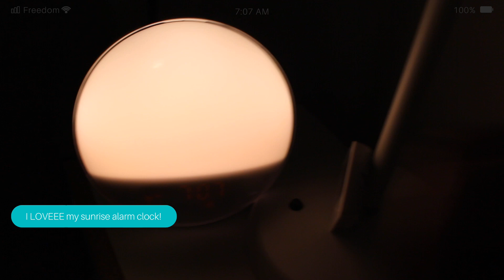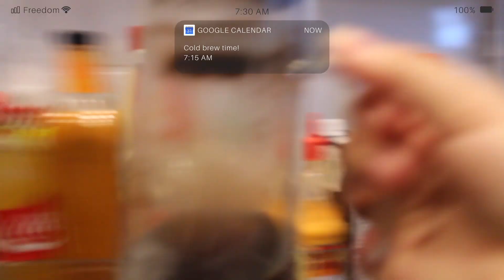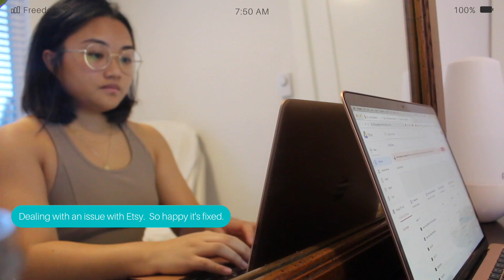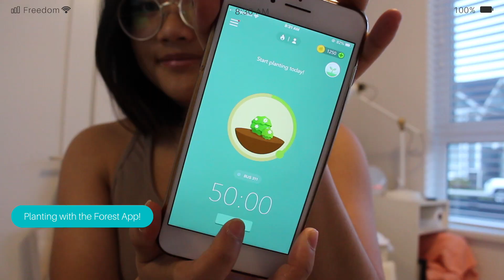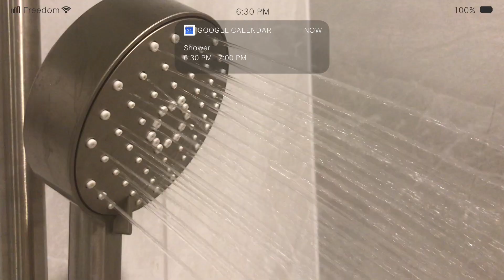A DAY IN THE LIFE OF A HEALTH SCIENCE STUDENT AT SFU: First Week of Online School + Lockdown Edition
In this video, I'm sharing a productive day in my life as a health science student! I’m doing a major in Health Sciences and a minor in Business at Simon Fraser University (SFU). Today, I just had a business lecture and studied for my health science courses.

Right now, most classes are still in an online class / remote learning format so I don’t leave my house much. However, I do try to make the most out of my time and to stay productive with a routine even at home.

I wanted to show you how you can still make time to exercise, go on a walk, stay hydrated, have fun and more during this pandemic. I know I am privileged to be able to go on walks in a fairly safe neighbourhood and to have a lot more time for self-care. However, I do hope that this video will inspire you to make small changes (even if it’s just 5 minutes a day) to your everyday life to care for your physical and mental health.

Shay 🌈

♡ ABOUT ME
Hi, I'm Shay! I post videos on productivity, health, and wellness. I am a 4th-year student in the faculty of Health Science at Simon Fraser University (SFU). I am based in Vancouver, BC, Canada.

♡ MY YT SET-UP